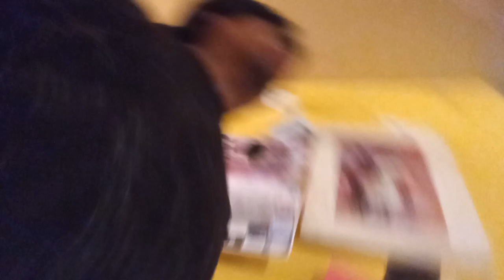April 26, 2021